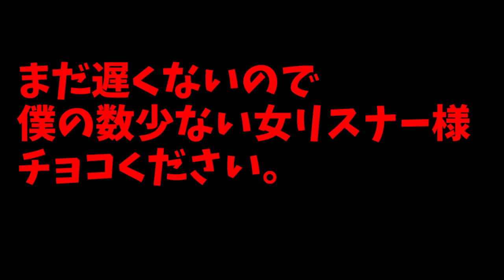【Minecraft】スカイウォーズ『バレンタインチョコもらいます！』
※下ネタ多めなのでイヤホン推奨です。
-概要 : みなさんはバレンタインチョコ（リアルで）もらえましたか？？